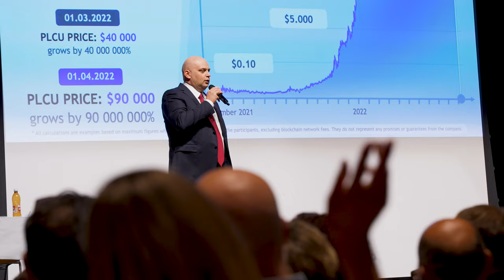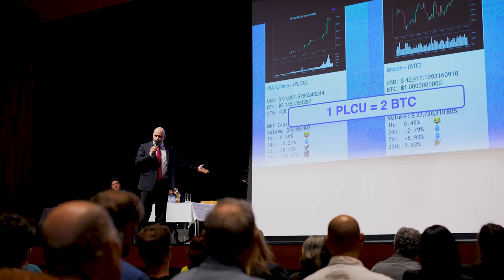Ultima Event Horgen: Leistungsstarkes Event für die Community in der Schweiz!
☝️ Sie finden Neuigkeiten, Schulungen und Schulungen sowie viele nützliche Tipps und Lifehacks!

In der Schweizer Stadt Horgen fand eine Veranstaltung statt, die Hunderte von Community-Mitglieder aus Europa zusammenbrachte. Es war ein eindrucksvolles und unvergessliches Treffen, das jeden der Teilnehmer mit positiven Emotionen und Motivation erfüllte!

Und sehr bald wird es die Events für die indische und afrikanische Community in Dubai geben. Weitere Informationen dazu finden Sie in unseren sozialen Netzwerken.

Wenn Sie mehr über ULTIMA BUSINESS erfahren möchten, folgen Sie uns in den sozialen Medien:

MB01PG9UWRXRYOG